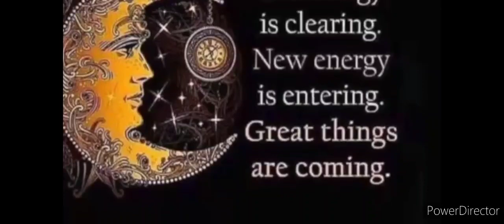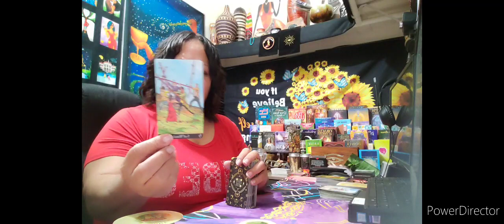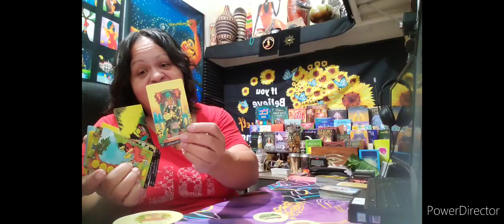Libra ♎️ 💁🏽‍♀️Love and the Frenemy 👀 😲